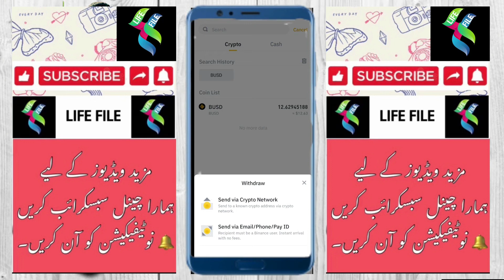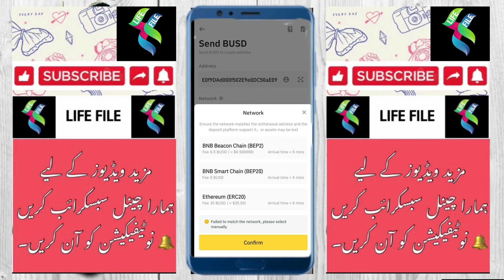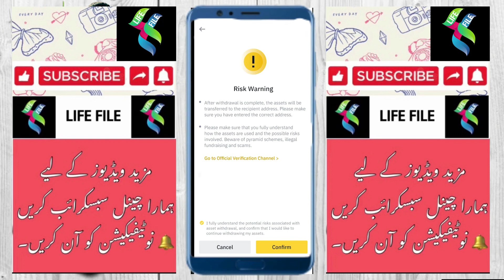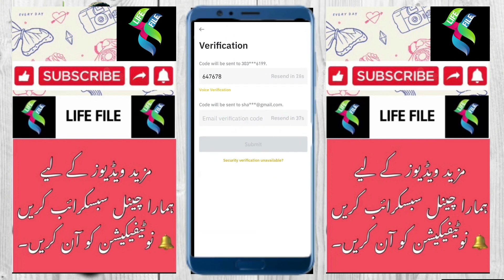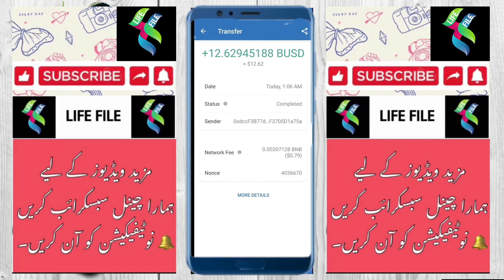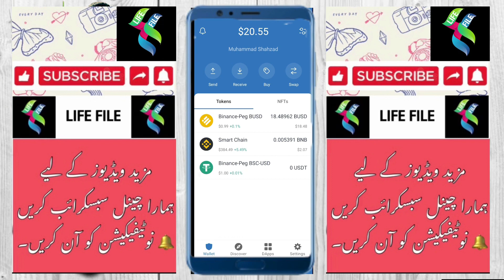How to Withdraw BUSD from Binance | Send BUSD from Binance to Trust Wallet | LIFE FILE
Referral ID:👉🏻 MFIQ9E8L

binance
how to add payment method in binance
how to add paytm in binance
how to add bank account in binance
how to deposit money in binance
add payment method in binance
how to add payment method on binance
how to add payment method on binance p2p
how to add cash payment method on binance
how to add jazz cash account in binance
how to add easypaisa account in binance
binance p2p payment method
binance payment methods india
binance payment methods
to register and verify binance account with nin
how to register and verify binance account
how to create and verify binance
how to create and verify binance account in india
how to use stop limit and oco on binance
binance stop limit oco kullanımı
stop limit or oco binance

binance to trust wallet
how to send busd on binance to trust wallet
trust wallet to binance
binance to trust wallet transfer
trust wallet to binance transfer
how to transfer busd from binance to trust wallet
transfer funds from binance exchange to trust wallet
binance to trust wallet busd send
binance send usdt to trust wallet
binance send busd to trust wallet
how to buy busd in binance
binance deposit
binance deposit from bank account
how to deposit in binance
binance deposit busd
how to deposit busd in binance
binance p2p
deposit fiat on binance
how to buy with jazzcash in binance
how to use binance
binance trading
binance exchange
binance for beginners
p2p binance
binance trading tutorial
binance app
binance coin
binance exchange tutorial
how to buy with eastpaisa in binance
buy busd in pakistan